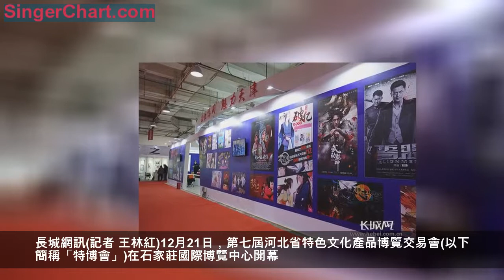500餘家參展商亮相第七屆河北省特色文化產品博覽交易會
長城網訊(記者 王林紅)12月21日，第七屆河北省特色文化產品博覽交易會(以下簡稱「特博會」)在石家莊國際博覽中心開幕。相對於以往，本屆特博會在參展範圍、創意元素、京津冀文化產業協同發展、文化和旅遊深度融合等方面具有更多亮點。
據了解，舉辦河北省特博會，旨在促進燕趙文化的創造性轉化、創新性發展，助推產業結構轉型升級和文化產業高質量發展。特博會目前已成為河北省文化領域最具權威性、最具品牌價值的展示交易活動。
活動現場圖。王林紅 攝
特博會主展區共設置京津冀綜合展區、創新創意展區、互動演藝區等12個展覽展示區域，設置標準展位130個，特裝展位33個，有500餘家廠商參展，展示產品及業態包括影視、出版、織染、名優特產等，囊括了傳統文化精品、文博創意產品、影視動漫製作、紅色旅遊產品和特色手工藝等各個方面。
相關部門負責人表示，河北省特博會將逐步成為京津冀文化交流展示、交易合作的綜合性服務平台，進一步激發全社會文化創新創造活力，光大「文化河北」形象。
特博會十佳漫畫家作品長廊。 王林紅 攝
市民在現場體驗傳統手工藝。 王林紅 攝
展會現場演示3D列印技術。 王林紅 攝